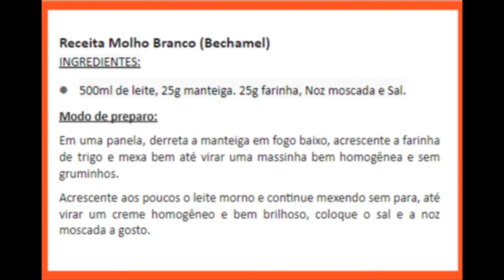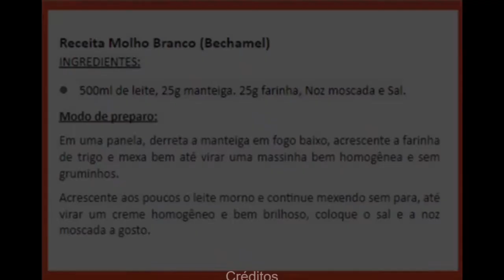Como fazer Massa caseira (Nhoque) FÁCIL - Aula 04-BIOCHEF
Receita de hoje no BioChef!

NHOQUE DE BATATA COM MOLHO VERMELHO

Essa receita, serve para até 6 pessoas.

Ingredientes:

1kg a 1,5kg  de batata (6 a 9 batatas)

300gr de farinha de trigo (1 ½ xicara)

1 ovo

Sal, pimenta do reino e noz moscada à gosto

Modo de fazer:

Lave, descasque e corte as batatas em pedaços grandes, de cerca de 4 cm. Transfira para uma panela média, cubra com água e leve ao fogo alto. Assim que ferver, junte 1 colher (sopa) de sal, abaixe o fogo e deixe cozinhar por 20 minutos, até ficarem macias – espete com um garfo para verificar o ponto.
Receita Molho Branco (Bechamel)

INGREDIENTES:

500ml de leite

25g manteiga

25g farinha

Noz moscada

Sal

Modo de preparo:

Em uma panela, derreta a manteiga em fogo baixo, acrescente da farinha de trigo e mexa bem até virar uma massinha bem homogênea e sem gruminhos.

Acrescente aos poucos o leite morno e continue mexendo sem para, até virar um creme homogêneo e bem brilhoso, coloque o sal e a noz moscada a gosto.

Molho vermelho

Podemos fazer um bem simples e bem saboroso.

 2 colheres de extrato de tomate

1 cebola ralada ou corta bem miudinha

2 saches de molho de tomate pronto

Ervas à gosto (salsinha, cebolinha, orégano)

 Modo de preparo:

 Refogue em uma panela mais alta a cebola ralada até ficar bem dourada (com um fio de azeite ou óleo) acrescente os saches de molho de tomate pronto e as 2 colheres de extrato de tomate. Espere uns 5 minutos e misture as ervas da sua escolha, deixe ferver por mais 5 minutos para pegar os sabores e acrescente o sal e a pimenta do reino até o seu paladar.

Escorra bem a água e passe as batatas ainda quentes por um espremedor, sobre uma tigela grande.

Quando a batata amassada amornar o suficiente para manusear, tempere com sal, pimenta do reino e noz moscada, acrescente ½ de xícara (chá) da farinha de trigo. Misture bem com as mãos.

Junte o ovo e amasse bem. Aos poucos, adicione o restante da farinha, amassando bem com as mãos, até dar o ponto de enrolar. Para verificar o ponto, lave as mãos e modele uma bolinha; se não grudar na mão, está no ponto. A quantidade de farinha de trigo usada na receita pode variar, mas evite adicionar em excesso, pois a massa ainda vai absorver mais farinha na hora de modelar.

Leve uma panela grande com água ao fogo alto. Unte duas assadeiras grandes (ou refratários) com óleo. Assim que a água ferver, misture 1 colher (sopa) de sal.

Enquanto a água ferve, polvilhe a bancada e duas assadeiras com farinha. Para modelar os nhoques, com uma porção de massa, faça um rolinho de cerca de 1 cm de diâmetro; corte em nhoques de cerca de 2 cm cada. Transfira para as assadeiras polvilhadas e repita o procedimento com o restante da massa.

Com uma escumadeira, mergulhe cerca de 20 nhoques por vez na água fervente e deixe cozinhar até subirem à superfície. Retire os nhoques com a escumadeira, escorrendo bem a água, e transfira para a assadeira untada com óleo. Cozinhe todos os nhoques e sirva a seguir com o molho de sua preferência.